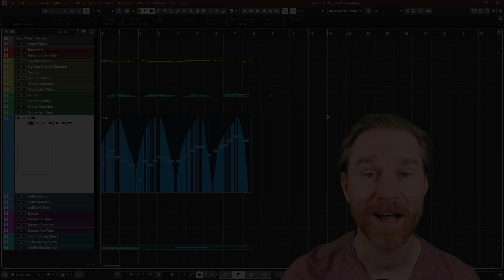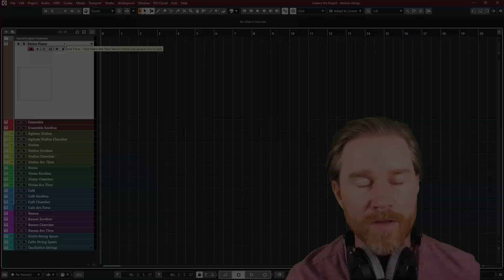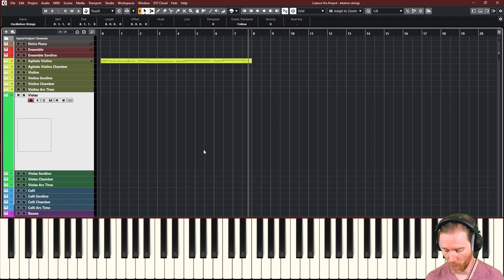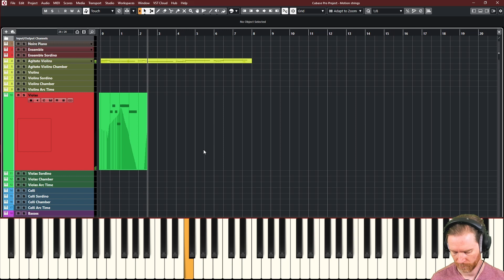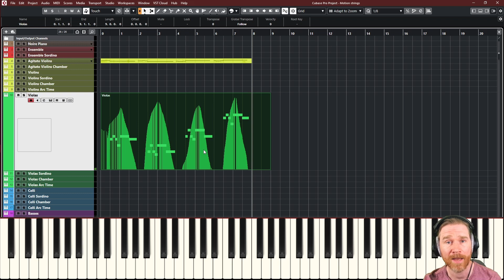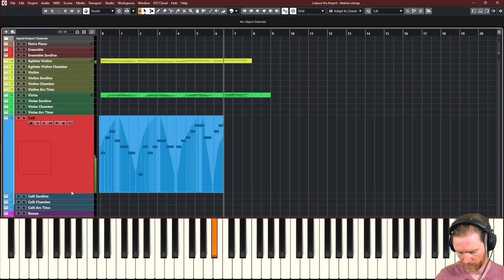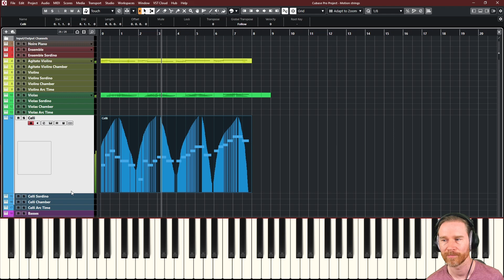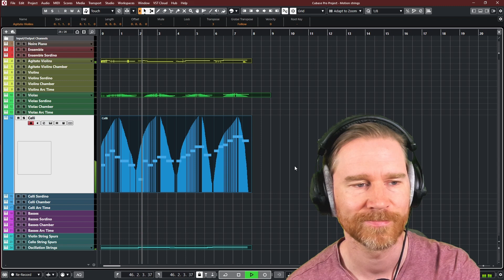How to create a theme, and add motion to your String Arrangement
Compose Yourself! - The Ultimate Structure for Composers

0:00 Intro
0:53 Create a theme
3:08 Finding the best range
3:54 Adding Violins
4:34 Adding Basses
5:25 Adding Violas as a chord
6:58 Adding Violas, single line
10:01 Adding Celli
13:00 Final result, and changes